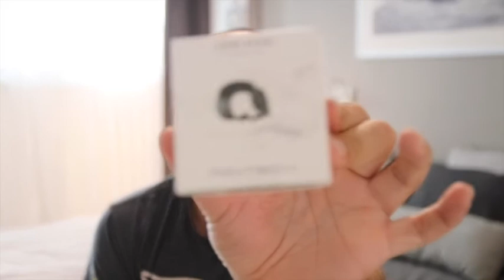Pour vous REMERCIER de me suivre, je vous fais GAGNER 3 lots pour vos drones (concours terminé)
(Concours terminé)
Merci à tous de me suivre sur cette chaine
Merci pour vos encouragements
Merci pour vos commentaires
Merci pour vos likes

Condition pour participer au tirage au sort :

1- Etre abonné à la chaine
2- Liker la video
3- Commenter en me disant quelle est la video que vous préférez sur ma chaine et pourquoi celle ci ?
4 - Partager la video 1 fois

début du jeu concours aujourd'hui dimanche 13/05/2018 à 17h00
fin du jeu concours aujourd'hui dimanche 20/05/2018 à 12h00

N’hésite pas à commenter, à poser des questions